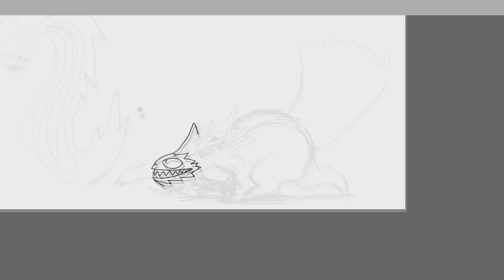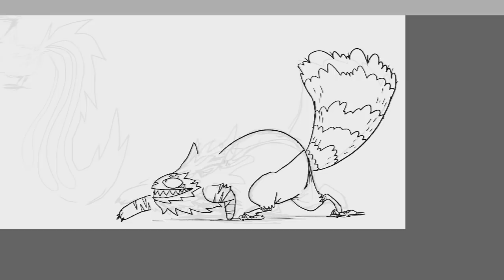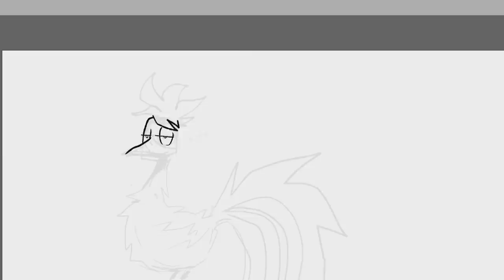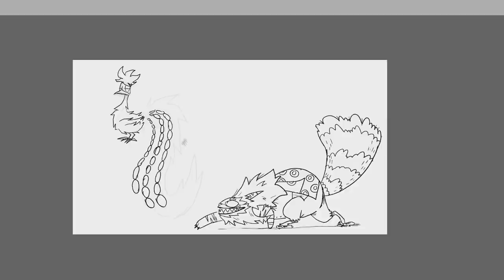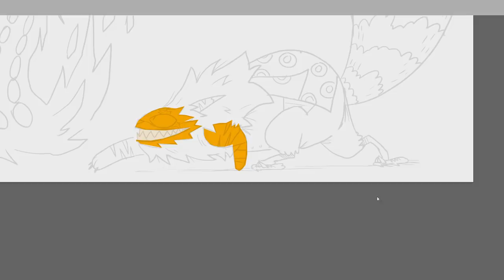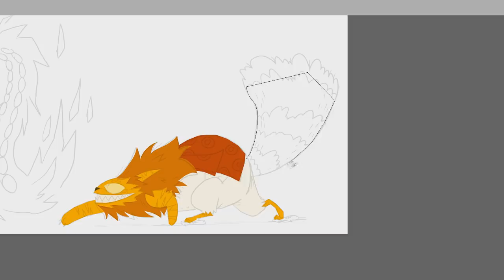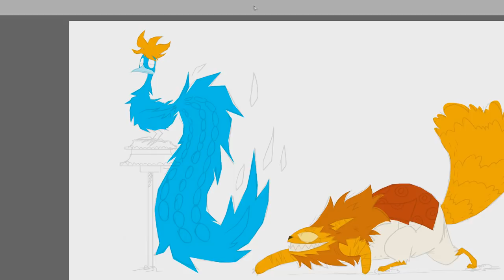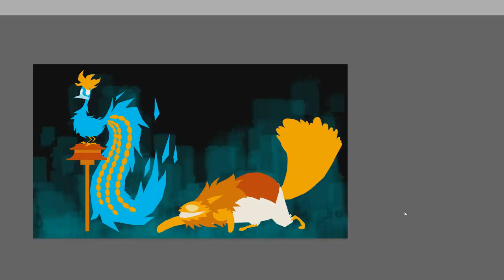YONKO LEVEL NECK GAME | One Piece Chapter 982 FIRST REACTION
One piece chapter 982 is out!!

Here's my twitter! Follow if you want !